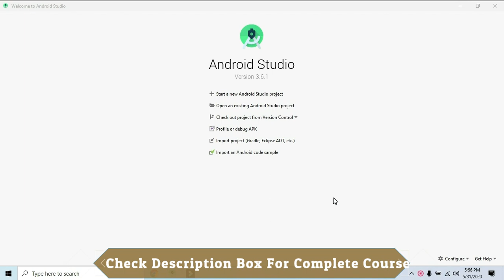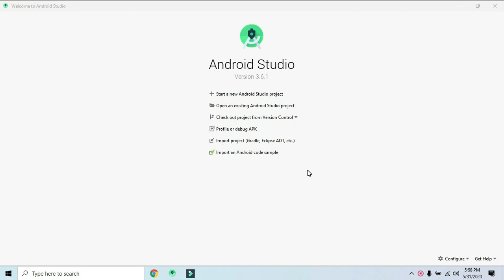Android Machine Learning Introduction in Tamil | Android Advanced Course in Tamil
Are you ready to learn the complete Android App Development Course in Tamil? Get the complete access to the Android App Development Course for just 199Rs

If you don't want to buy the complete course, you can access the basic Quantitative Aptitude Course for Free

We have covered various concepts which are very important to crack any interview round. The most important topics covered are Numbers, Simplification, Average, HCM & LCM, Square Root & Cube Root, Time Speed & Distance, Percentage, Clocks, Calendar, Problems on Age, Time & Work, Permutation & Combination, Probability, Heights & Distances, Interest, Geometry and mensuration,
Profit and Loss, Volume & Surface, Ratio and Proportion, Pipes and Cisterns & Mixtures And Allegations.

We haven't just covered the Logical Reasoning course but many more software courses in native languages. Kindly check this